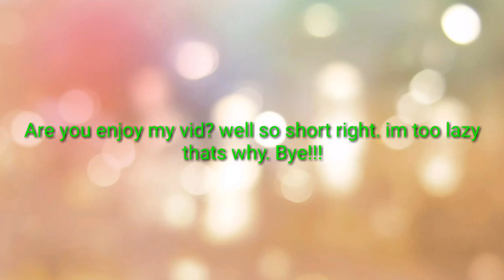Rhythm Heaven Fever Ringside but The Wrestler is too annoying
I animate it. Sorry 😋😋😋